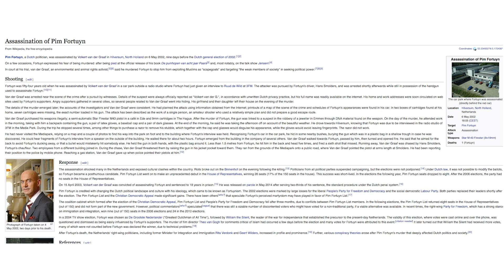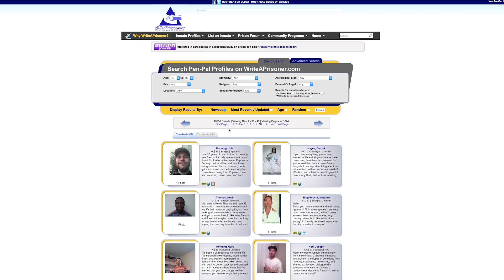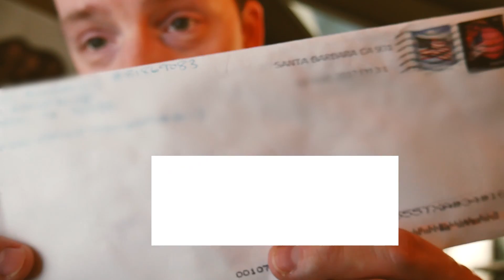Let's Talk: Write A Prisoner!?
In this video I would like to talk about the

Weekly vlogs and random -epicness- brought to you straight outta Holland (and other places I might travel to)

O-M-N-I-R-A-D-I-U-S